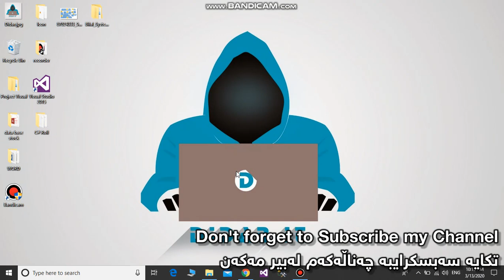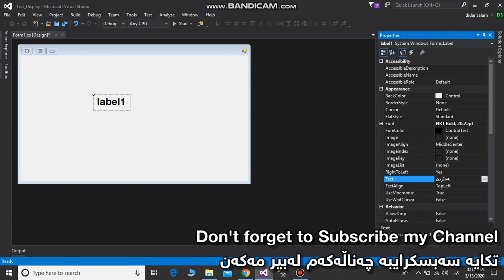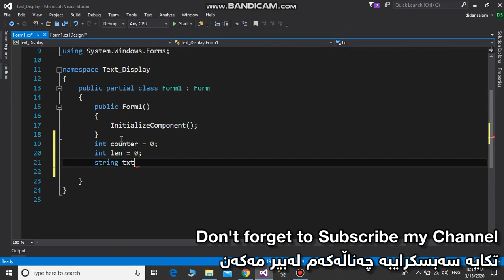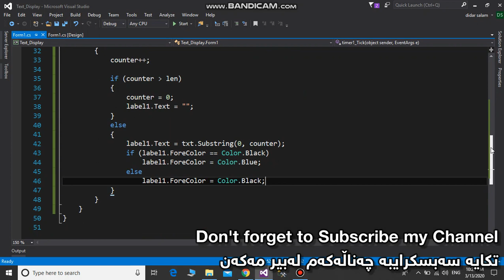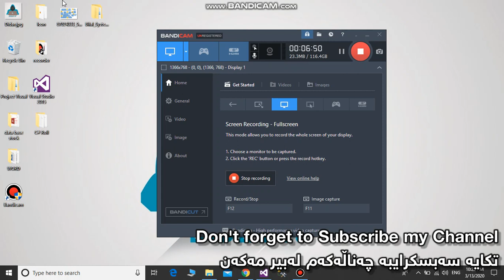How to Create Display Label Text in C# ||KURDISH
زۆۆر سوپاس بۆ سێرکردنی ڤیدیؤکە هیوادارم سودێکی بچوکم هەبوبێ بۆتان هەر ڕەخنەو پێشنیارێکتان هەیە لەسەر سەرمن تکایە ڵایکو کۆمێنت لەبیر مەکەن.
وە ئامادەی بۆ دروست کردنی داتابەسی بۆ شوێنەکانتان بە خواستی خۆتان بۆ پەیوەندی کرد پەیوەندی بکەن بەم ژمارانە
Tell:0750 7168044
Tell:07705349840